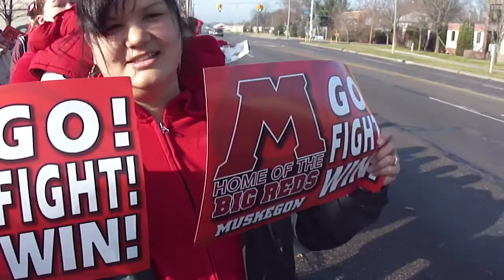Muskegon big reds bus going to ford field 2012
2012 Muskegon Big Red Bus Heading To Ford Feild. Can't wait till Football season !